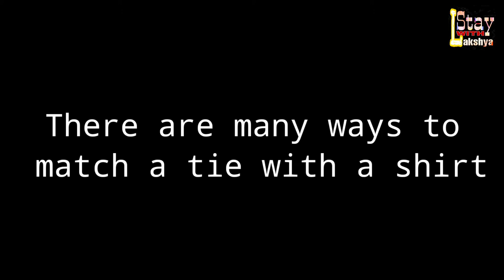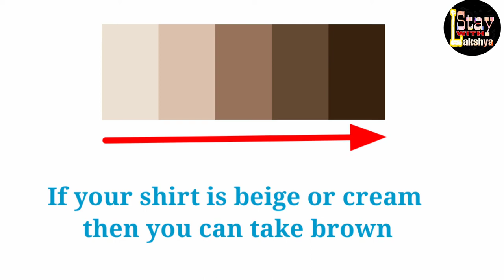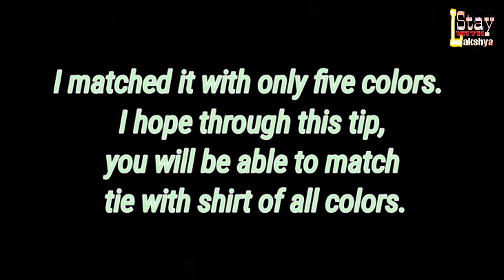How to match tie and shirt । Necktie matching color । Necktie color matching । match tie with shirt